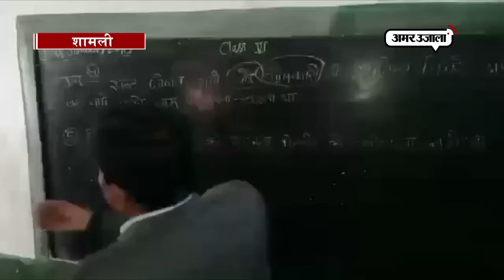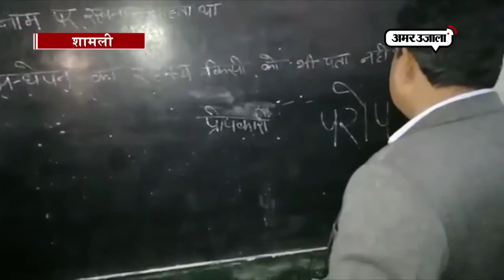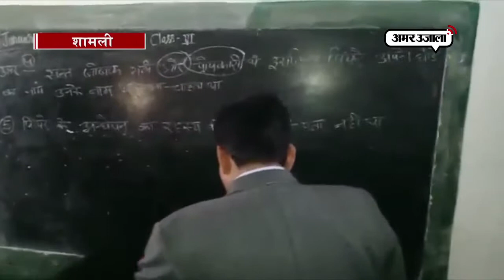हिन्दी नहीं लिख पाते मास्टर जी, क्या पढ़ाएंगे बच्चों को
जिन शिक्षकों के भरोसे बेहतर कल का भारत है अगर वो हिंदी ही ठीक से नहीं लिख पाते तो बच्चों को क्या पढ़ाएंगे। ऐसा मामला शामली जिले से सामने आया है, जहां एक शिक्षक हिंदी के शब्द ही ठीक से नहीं लिख पाए।